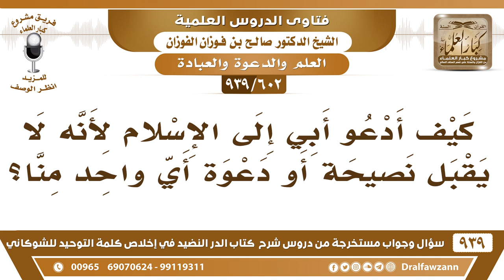[602 -939] كيف أدعو أبي إلى الإسلام لأنه لا يقبل نصيحة أو دعوة أي واحد منا؟ - الشيخ صالح الفوزان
-[602 -939] السؤال: كيف أدعو أبي إلى الإسلام لأنه لا يقبل نصيحة أو دعوة أي واحد منا؟
الجواب: خذه بالرفق والحكمة والموعظة الحسنة شيئا فشيئا لعل الله أن يهديه لا تيأس من هدايته  حاول معه ما استطعت.
للاشتراك في قناة الشيخ صالح الفوزان

للاستفسار والإقتراحات والدعم
رئيس الفريق
لمشروع كبار العلماء